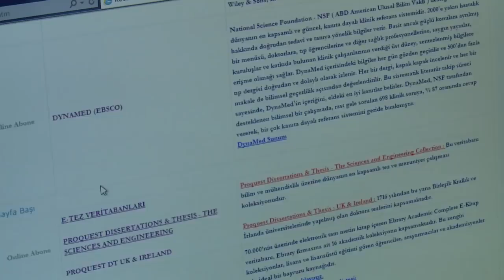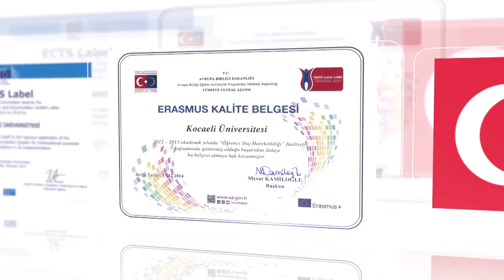Kocaeli Üniversitesi Akademik Personel Alacak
Kocaeli Üniversitesinin Araştırma Görevlisi ve Öğretim Üyesi Alım İlanlarına Ulaşmak İçin Tıklayınız..